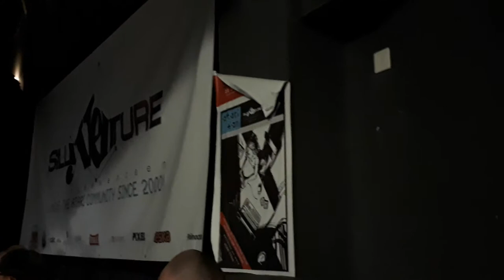Silly Venture 2017 - część 2 - "na gorąco".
SV 2k17 - materiał na szybko z trwającej imprezy z dnia 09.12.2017. Atari 2600 music compo.